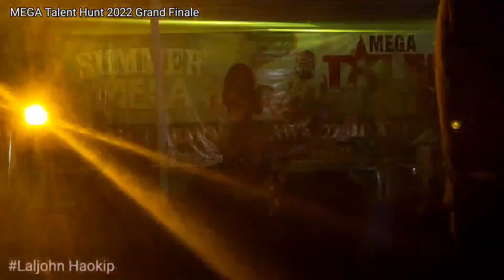Naga Girl Singing Beautiful KUKI Song || Nengboi Lenna Jorhat Tolpi || wipatrailiu Naga